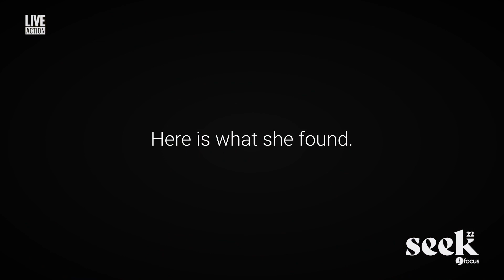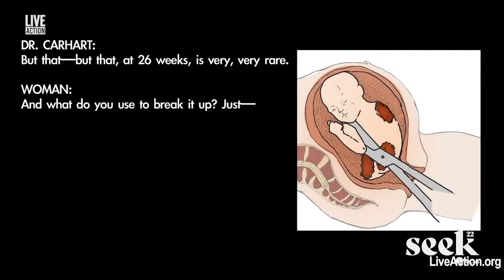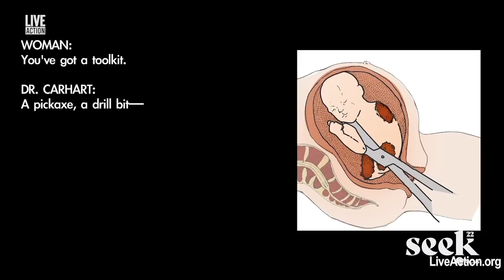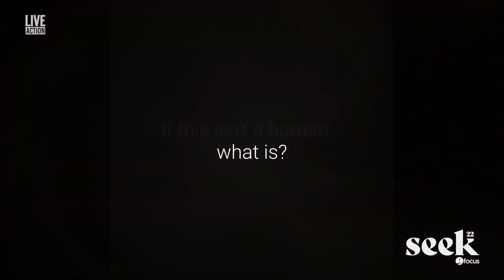Lila Rose | SEEK22 | The Fight for Life: How to Change Minds and Save Lives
In this polarized political climate, how do we fight for the pro-life cause?

Want more content?